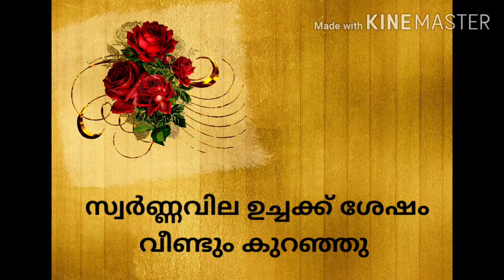today goldrate/ഇന്നത്തെ സ്വർണ്ണവില/22/09/2020/kerala goldrate today/goldrate kerala/916/